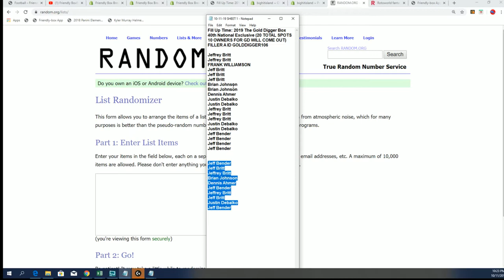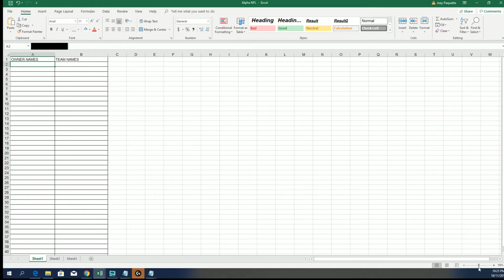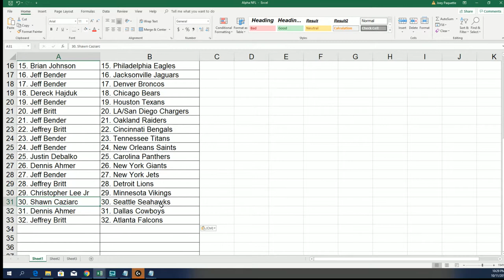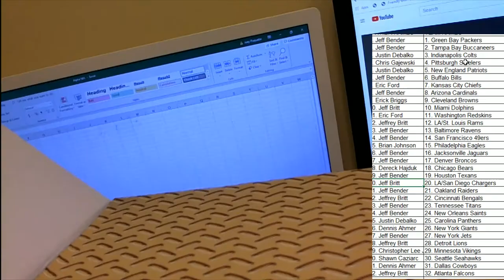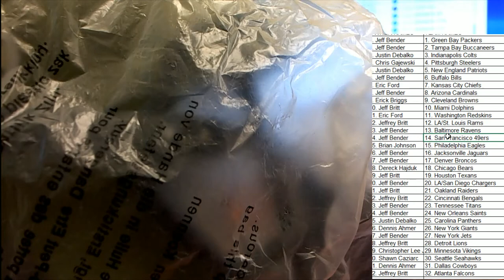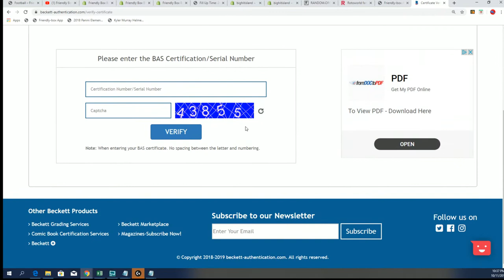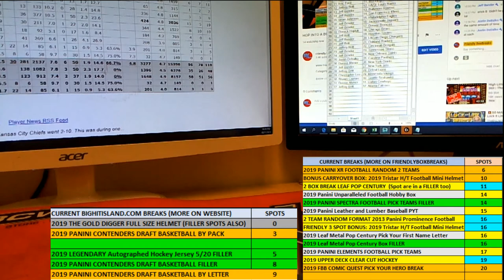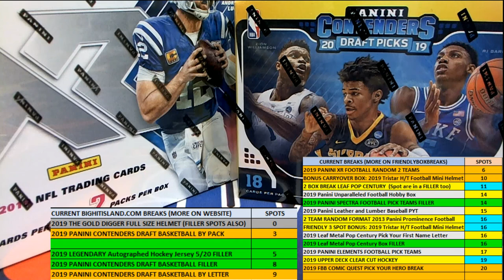2019 The Gold Digger Box 40th National Exclusive FILLER B & BOXBREAK ID GOLDDIGGER106